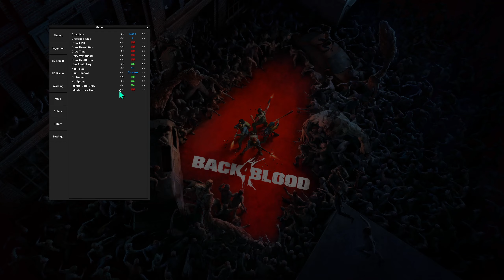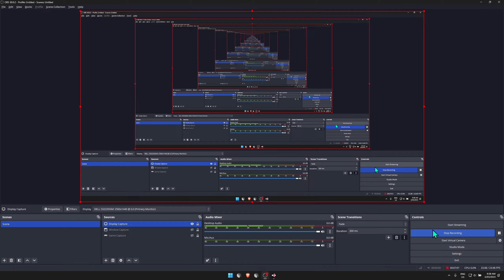Undetected Back 4 Blood Hack